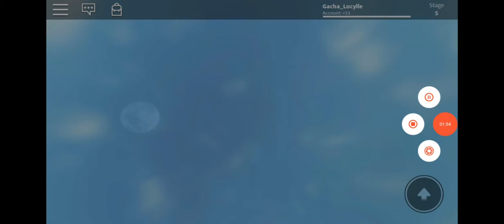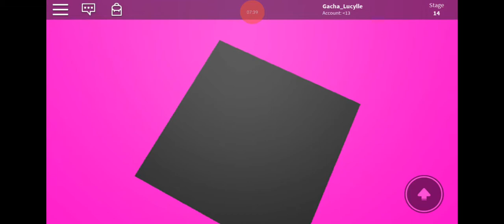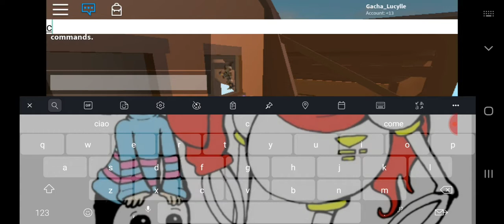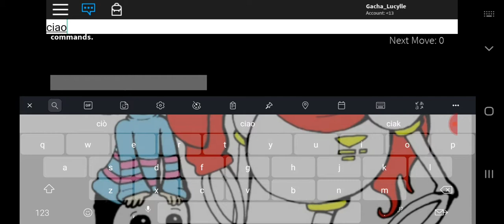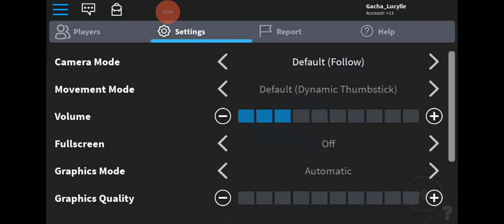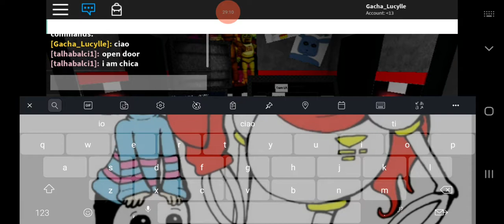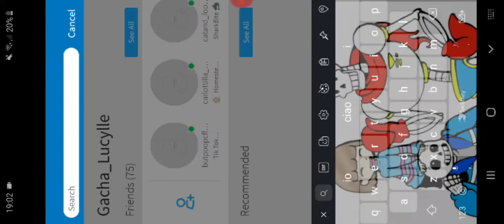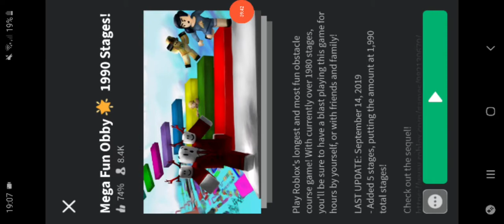LE MIE PAZZIE SU ROBLOX #1